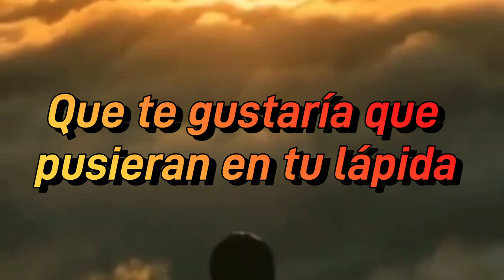Como quisieras que te recuerden?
Muchas dejan escritas frases o pensamientos que quisieran que expresaran su paso por la vida!